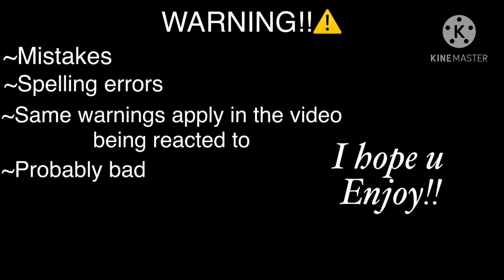//Afton Family React To: The Story Of My Life Ep 2// My AU// Gacha Club//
Music used in this video:  (NO MUSIC DUE TO COPYRIGHT)